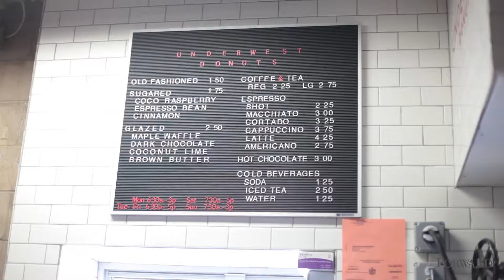Wash 'n' Nosh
An Israeli-owned car wash on New York's West Side Highway has become the unlikely source of what may be the city's most delicious donuts.